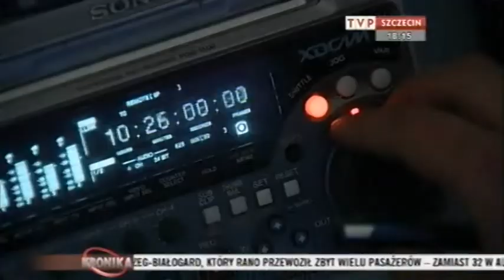TVP Szczecin - wiosenna ramówka [Napieraj z dn. 01 03 2012]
Materiał udostępniony przez TVP Szczecin.